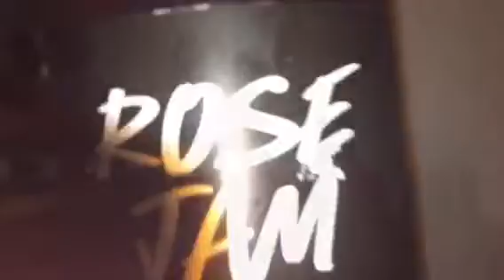ROSE SCENTED BATH COCKTAIL!!!!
Hello everyone! So this is my first video off 2017! As some of you may be aware rose jam is one of my favourite scents from lush so I definitely had to have this bath after my first day at college!
Products used:
ROSE JAM SHOWER GEL 🌹: Christmas exclusive-£4.95 for 100g
ROSE JAM SHOWER JELLY: 🥀: kitchen exclusive-£7.85
ROSE JAM BUBBLEROON (crushed up!): regular product line-£3.95
AMANDPONDO BUBBLE BAR: kitchen exclusive- bought of destash so unsure off price!